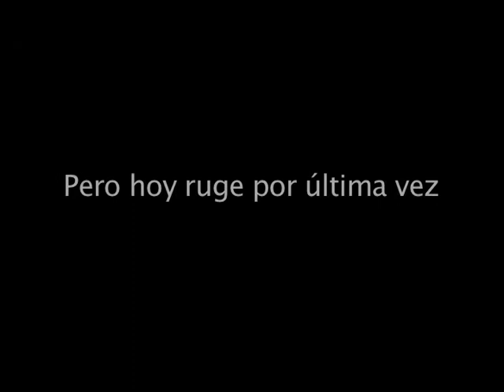TRAILER EL CAMAHUETO DE HIERRO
Segundo trailer del Documental "El Camahueto de Hierro, la historia del tren chilote" realizado por Yvo Cerda, Ramón Arancibia y Luis Reyes.

Durante Septiembre su estreno en el teatro Diego Rivera.

Puerto Montt 2009